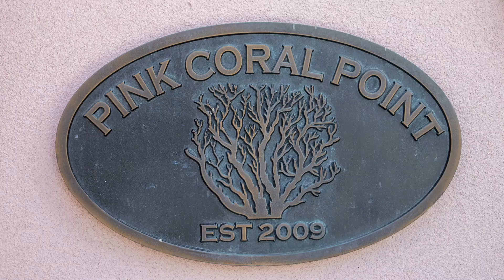Pink Coral Point